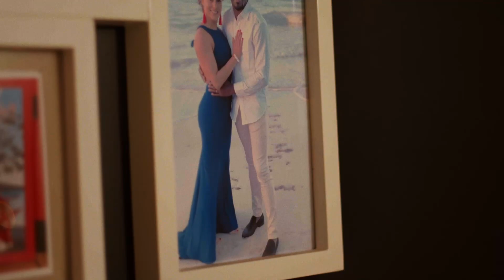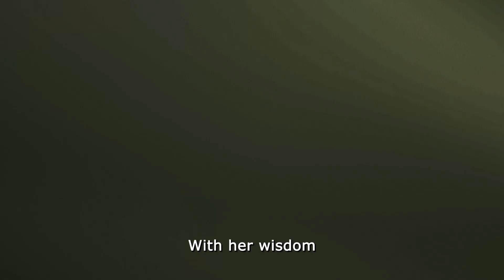Karate Combat: Fighter Origins - Dionicio Gustavo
Dionicio Gustavo is a Dominican Military Games, Pan American Games, South American Games, and multiple Pan American Champion.  Dionicio is adept at controlling space and a master of the art of "hit and don't get hit".  Dionicio is crafty and extremely tough, a testament to the tough environment he grew up in on the streets of the Dominican Republic. Being shot couldn't even slow him down. He can give and take tremendous amounts of punishment.